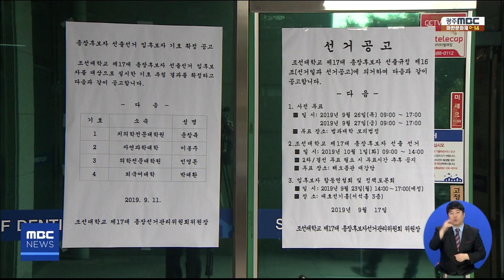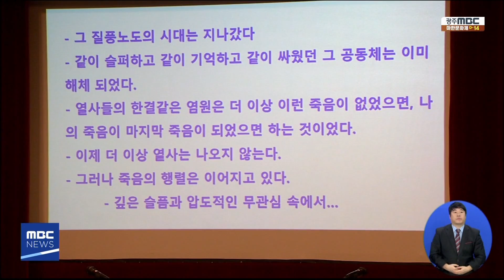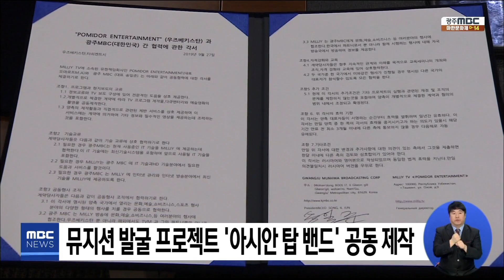[5시 뉴스] 5시 뉴스 다시보기 2019.09.27